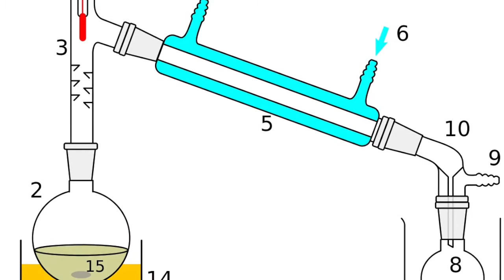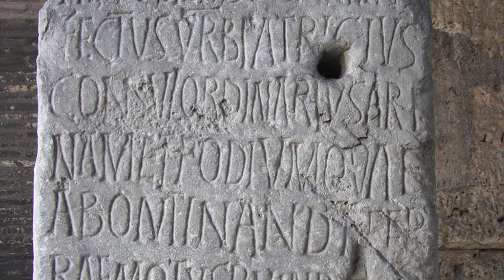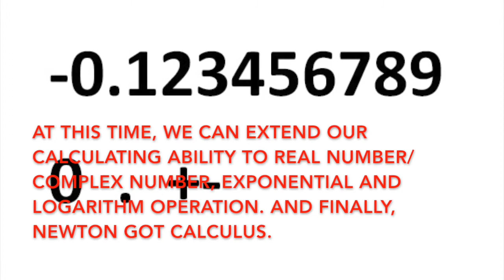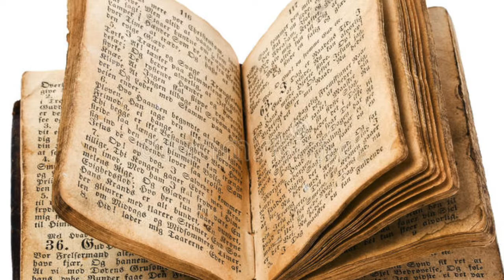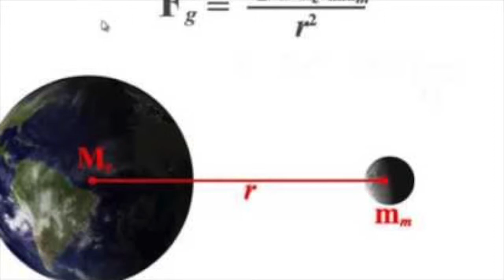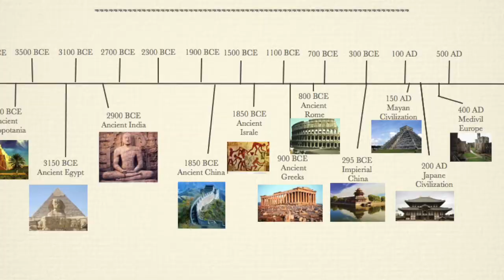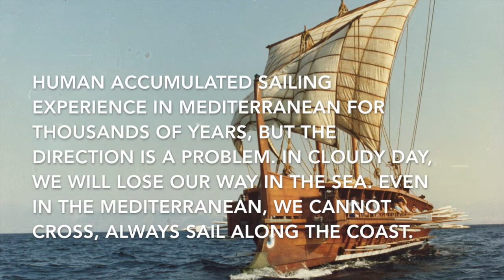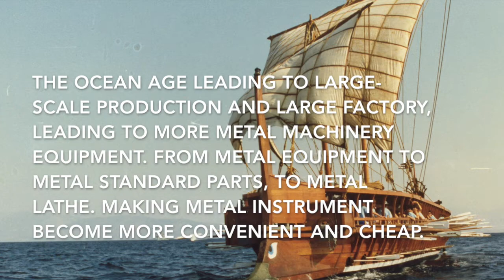Civilization History 6: Roman Empire and Arabic Civilization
Human civilization has several milestone nodes.
1, before 2.5M years, bipedalism and using tools, become human.
2, before 10,000 years, agriculture and city, from  Paleolithic civilization to Neolithic civilization.
3, 3000BC, country and writing system, from prehistory to ancient civilization.
Then around 1500AD, Alphabetic writing, Arabic numerals, fiber paper, democracy legal system, universal gravitation form modern civilization.